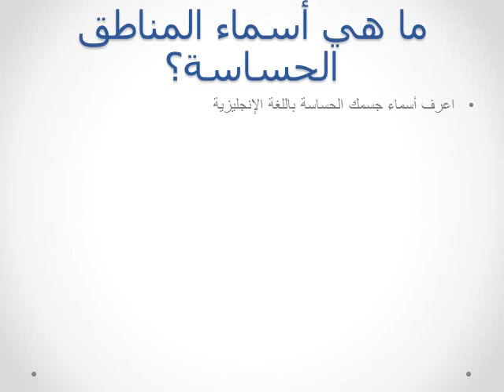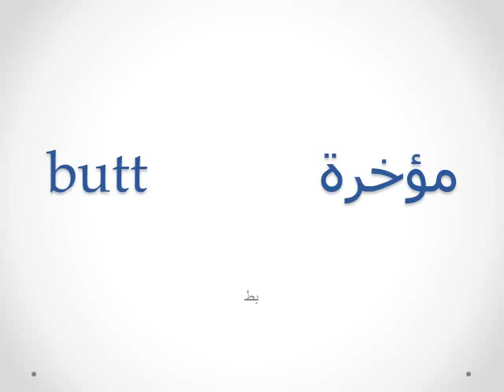بزاز ومؤخرة كبيرة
الكثير منا لا يعرف أسماء المناطق الحساسة في جسمنا فكتبتها للعلم فقط